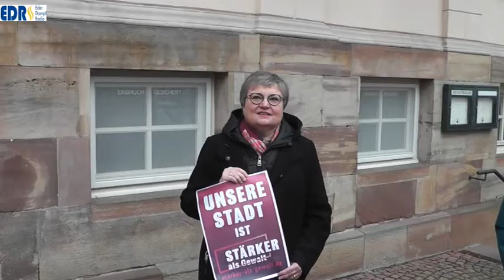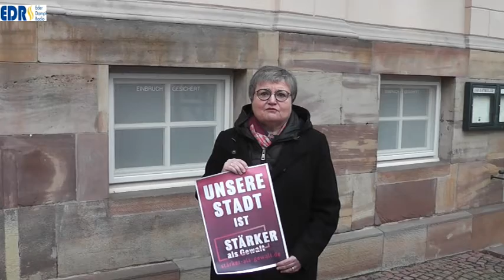Bad Wildungen zeigt Flagge Internationaler Tag gegen Gewalt an Frauen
Bad Wildungen(pm). Jede dritte Frau in Deutschland ist mindestens 1 Mal in ihren Leben Opfer von psychischer oder psychischer Gewalt. Die Täter kommen meist aus dem direkten Umfeld, es sind ihre Partner oder Expartner. Mit diesen Kernaussagen schockierten Bundesministerin Franziska Griffey und der Chef des BKA Holger Münch bei der Vorstellung der aktuellen Kriminalstatistik am 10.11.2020 die Öffentlichkeit.
Im vergangenen Jahr wurden 141.792 Gewalttaten in bestehenden oder ehemaligen Partnerschaften bei der Polizei angezeigt. Es handelte sich dabei um Delikte wie Mord und Totschlag, Körperverletzung, Vergewaltigung, sexuelle Nötigung, Bedrohung und Stalking oder Freiheitsberaubung. Seit 2015 ist ein kontinuierlicher Anstieg der Taten zu beobachten, angesichts der Folgen der Corona-Pandemie ist zu befürchten, dass die häusliche Gewalt aufgrund der Beschränkungen und finanziellen Einschränkungen in diesem Jahr extrem zunimmt.